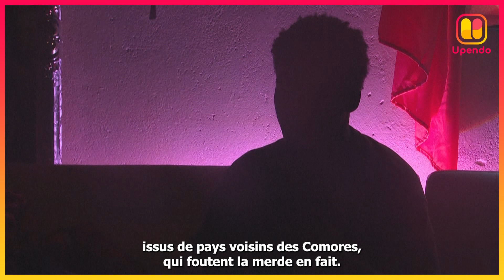Mayotte : ce jeune comorien risque d'être expulsé à cause de l'opération Wuambushu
Des milliers de comoriens vivant à Mayotte risquent d’être expulsés depuis que le gouvernement français a décidé de lancer l'opération Wuambushu.
Objectif de cette opération : détruire les bidonvilles où vivent en majorité des comoriens et ainsi  lutter contre la criminalité sur l'île. Mais l'opération est très contestée.
Témoignage d’un migrant comorien qui risque l’expulsion.